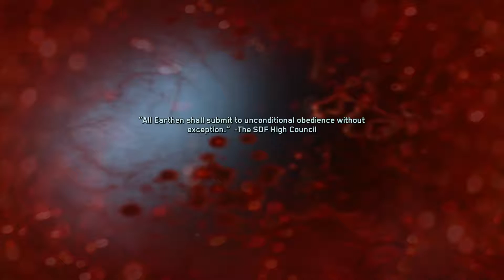Call of Duty Infinite Warfare: Campaign Walkthrough #18 Operation Black Flag: Prisoner Escort